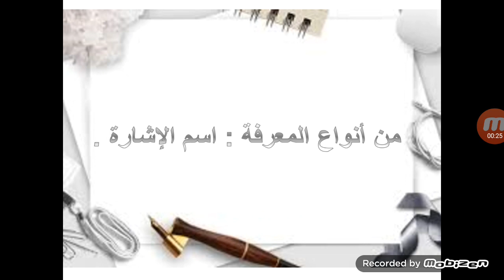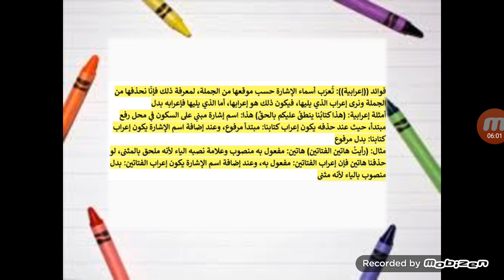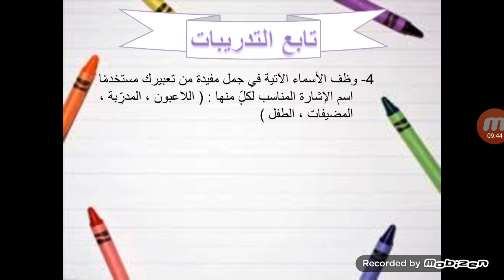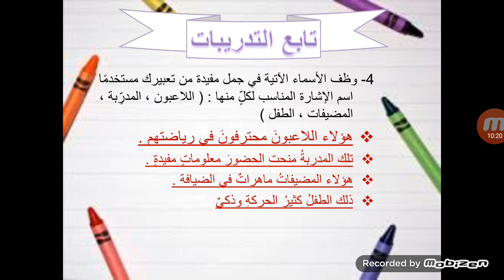اللغة العربية الصف السابع ( قاعدة من أنواع المعرفة اسم الاشارة )